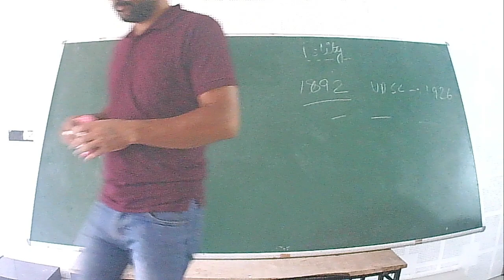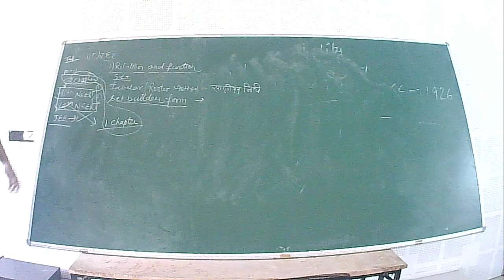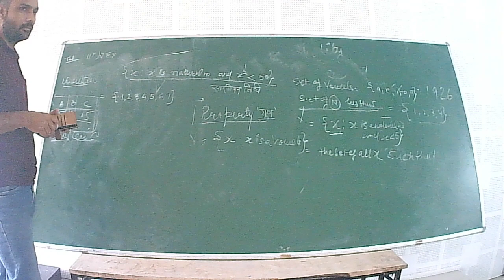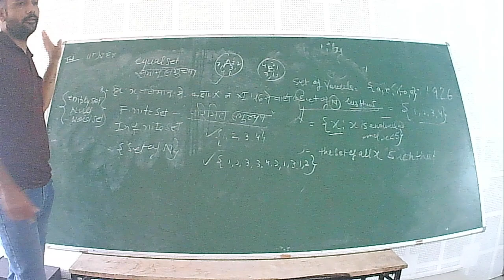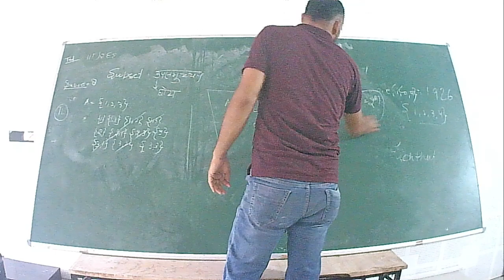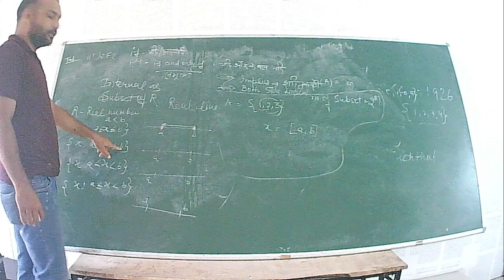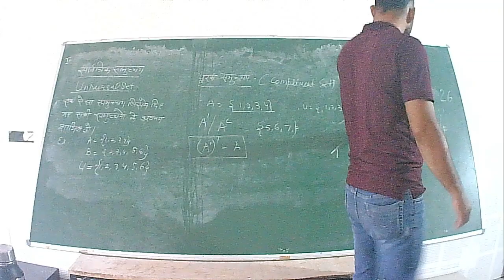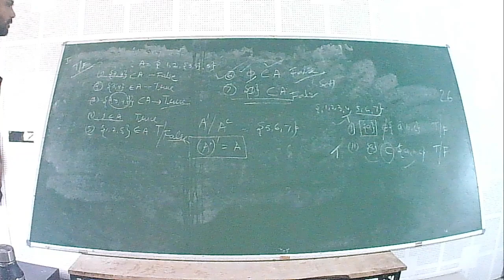IIT/JEE- Maths (Set Relation & function) by Mr. Dainey Singh